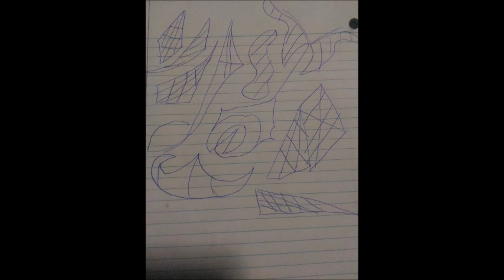More Drawings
Here are the skills I have:
- 8 years work experience in English proofreading/online non-voice English tutoring (grammar, essay structure, essay writing, story writing).
- 2 months experience at CAPTCHA data entry (freelancing)

19dvu2EGU3G1RY3wAcHEnXAkSw5nRN5EFJ